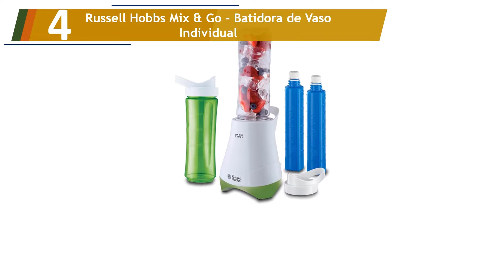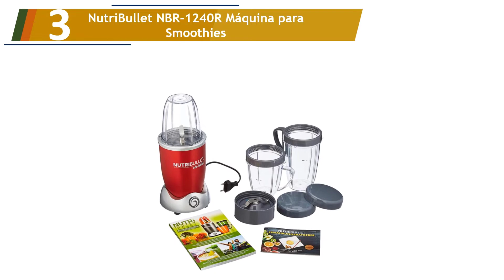Los 5 Mejores Mini Batidoras 2022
Aquí está la lista de Los 5 Mejores Mini Batidoras.

01. Philips Avance HR3556/00 - Batidora Americana de Vaso

02. Bosch MMBM7G2M VitaStyle Mixx2Go Batidora de vaso

03. NutriBullet NBR-1240R Máquina para Smoothies

04. Russell Hobbs Mix & Go - Batidora de Vaso Individual

05. Wissec Mini Licuadora,Licuadora Portátil Negro